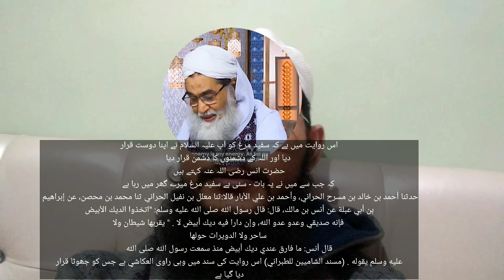Safed Murgh Ki Fazilat || Ilyas Qadri || Murgh Ki Fazilat Par Hadees || سفید مرغ کی فضیلت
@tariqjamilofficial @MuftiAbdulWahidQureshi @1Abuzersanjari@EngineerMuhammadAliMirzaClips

About.
safed murgh ki fazilat
ilyas qadri bayan
Abuzar Sanjari
ابوذر سنجری
ضعف حدیث
موضوع حدیث
الیاس قادری صاحب کا بیان
سفید مرغ پالنا